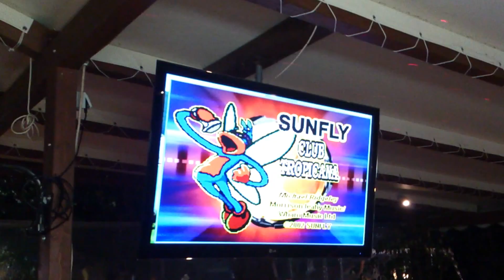Peter and Cafo's new boyband SMASH - Cover or Club Tropicana, truely epic!